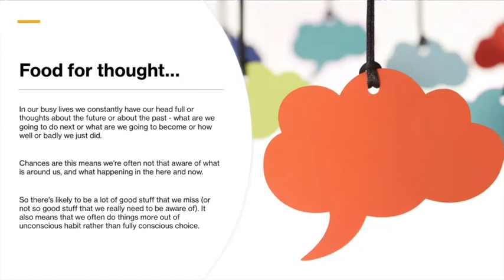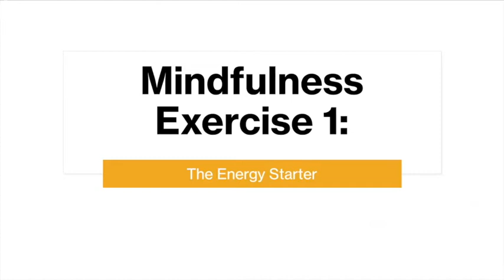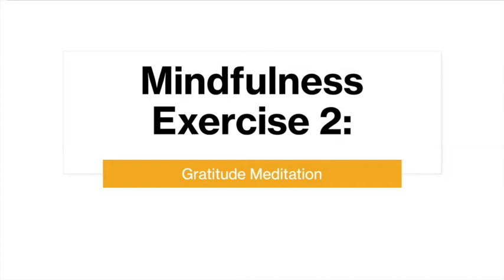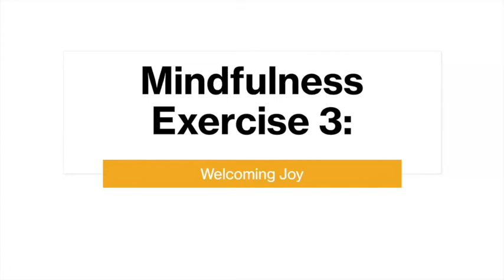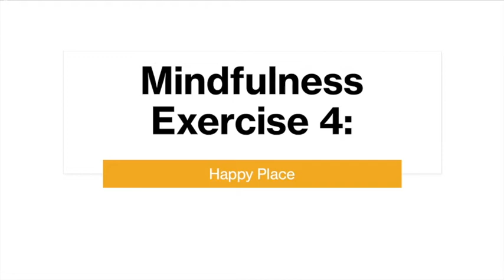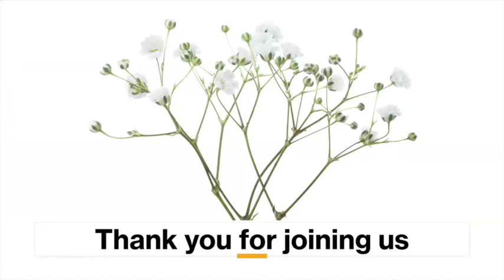Mindfulness to boost happiness